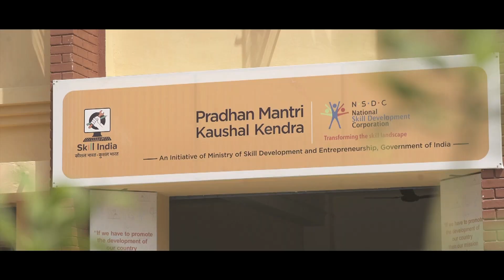Project AMBER to train 30000 youngsters in COVID-resilient job roles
With an aim to upskill the youth in COVID-resilient job roles, NSDC and Generation India Foundation have launched Project AMBER (Accelerated Mission for Better Employment and Retention), co-funded by MSDE (under SANKALP program) and Private Philanthropy.  The project targets training 30,000+ learners; 50% of which will be women; across 70 districts. AMBER strives for a more future-proof workforce through inclusive growth and better outcomes.